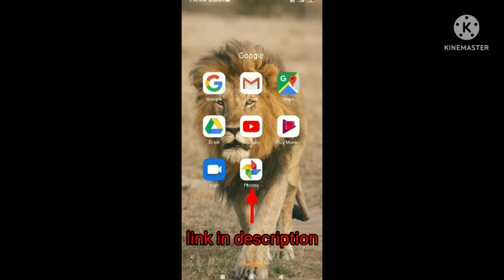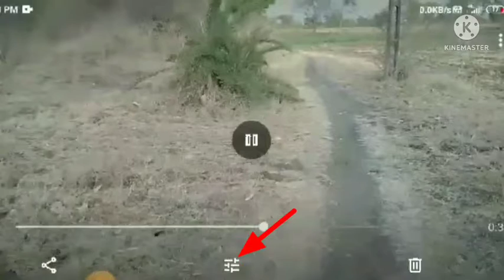How to stabilize video with mobile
Hello Friends,
Iss video main me aapko Video stabilize Karna sikhaunga.

Stabilize video with 💥Google Photo app💥